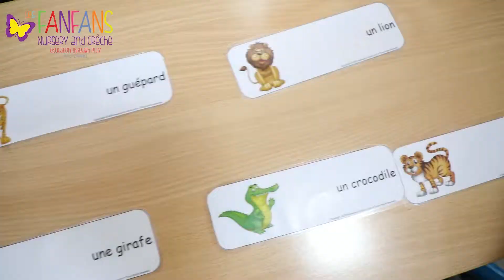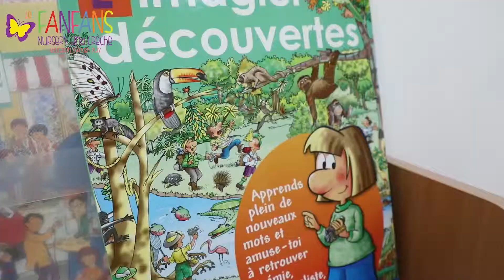Welcome to Les Fanfans Nursery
Let's take a stroll in Les Fanfans Nursery